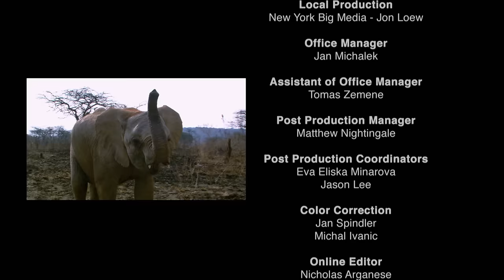Animal's Super Senses - Communication | Free Documentary Nature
Animal's Super Senses - Episode 12: Communication | Wildlife Documentary

Animals use communication to attract mates,warn off predators, defend territory, or trick their prey.
And of course, it’s the senses that play the key role -  Sight, smell, taste, touch, and hearing - all are employed to send signals to others…in the hope actions speak louder than words.
In this episode of Animal Super Senses, we find out more about the sensory powers used by animals  to make messages loud and clear .